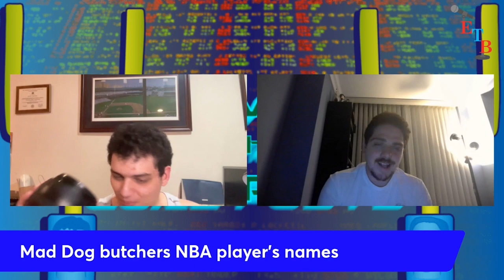Stephen A Smith throws Mad Dog into stands at ECF | MTGP EP 29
On Episode 29 of Moving The Goal Posts with Nick DiMartino and
Liam Barwick on the Empty The Bench Podcast Network presented by Playback

Topics:
 - Timberwolves Wave White Flag
- Chris "Mad Dog" Russo butchers NBA player's names
- Celtics Sweep Pacers
- Stephen A Smith vs Jaylen Brown "feud"
- RIP Bill Walton
- Bronny James
- Dov Kleiman spreads rumor about Mark Davis
- Nadal loses in 1st round of French Open
- Rangers lose Game 5
- Mets release Jorge Lopez
- Kylie Kelce Confronted
- AND MORE